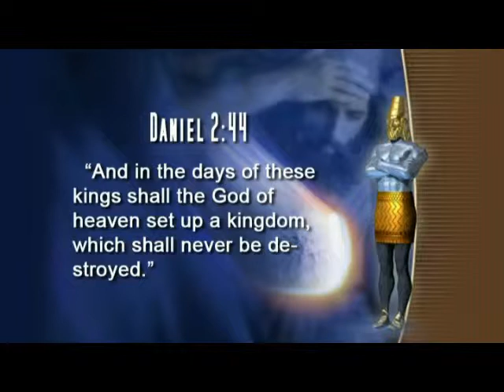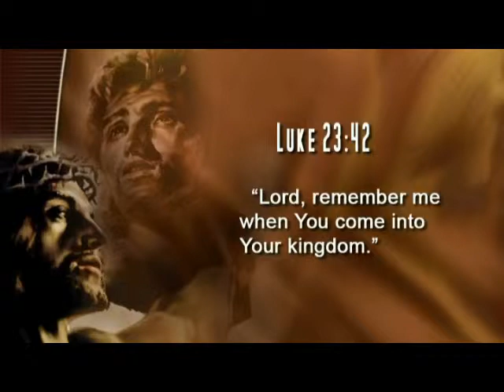the prophets code part 8/8 by Tony Rykers (the final events of bible prophecy)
to avail the Final Events of Bible Prophecy lectures in DVD copy e-mail

or send letter to;

Cornerstone Ministries
Victoria 3890, Australia